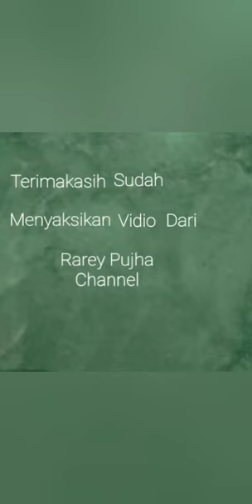Makan Sore Di MeeKow Restaurant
sore ini rarey pujha channel berkunjung makan sore di meekow dengan alamat di jalan lingkar selatan, mataram lombok